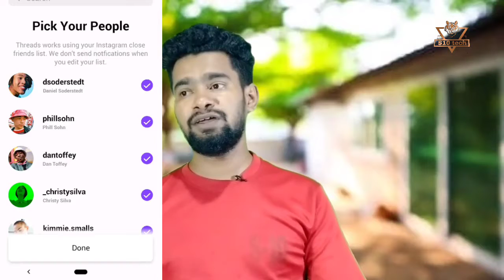3 Sabse Jugaru App || Instagram || Tehelka macha dega sonch lo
3 Sabse Jugaru App || Instagram || Tehelka macha dega sonch lo

 Hello Friends
  In this video, I will talk about 3 sabse pyari jugar app

Ye video kisi bhi samuday ya kisi ke jajbaton ko dukh pahunchane ke liye nahi banaya gya hai, || To is video ko video ki tarah dekhe aur injoy kare kyuki aap hame support karenge tabhi to hume video banane me maja aayga.

 Is video ko pura jarur dekhe kyuki ye video bahut hi jyada intresting hai.

Lockdown youtube new trick for increase your youtube video quality

Apna hiro ho gya barbad

Earn money from online 100%

Agar aap app ka link chahte hai ho aap hamare telegram channel ko subscribe ker sakte hai kyuki sabhi mod app ka link yaha dena possible nahi hai to aap hamare channe ko join ker le...

My camera :- Realme 5

Mic Boya m1 :- BOYA By-m1 3.5mm Electret Condenser Microphone with 1/4" Adapter for Smartphones, Dslr, Camcorders Microphone